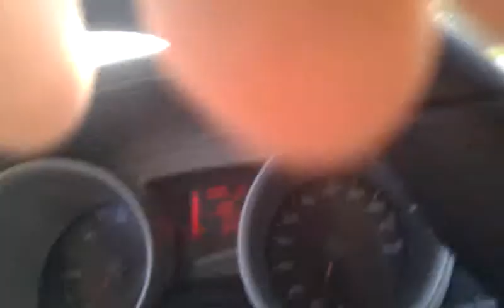Accident on German Highway (autobahn);